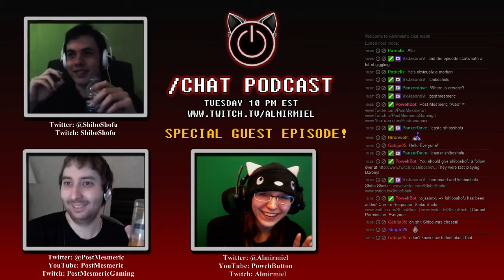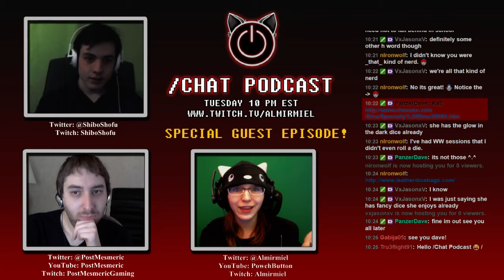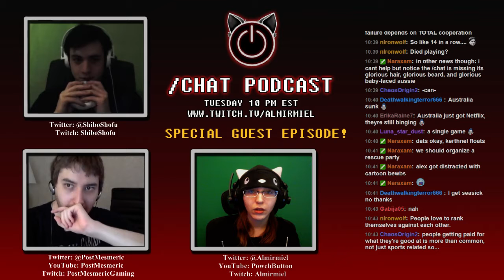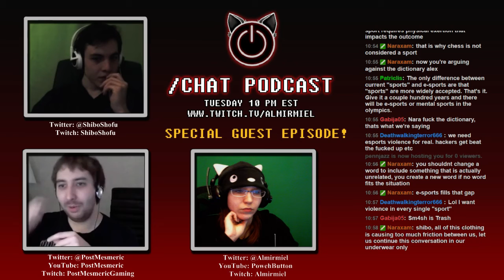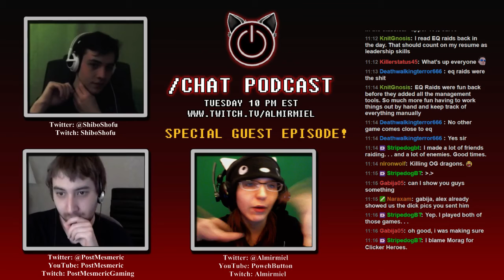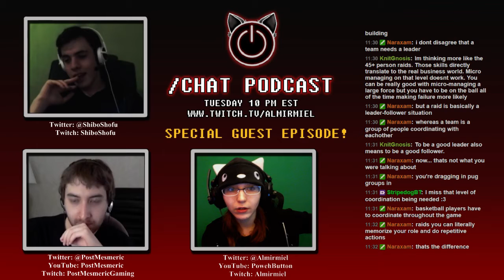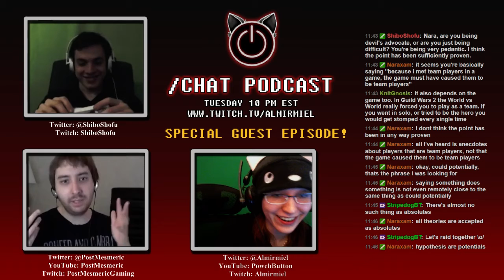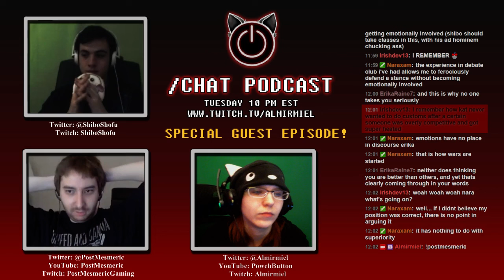/Chat Podcast - Episode 43 (Guest: ShiboShofu)